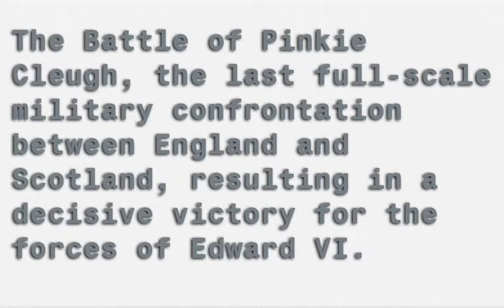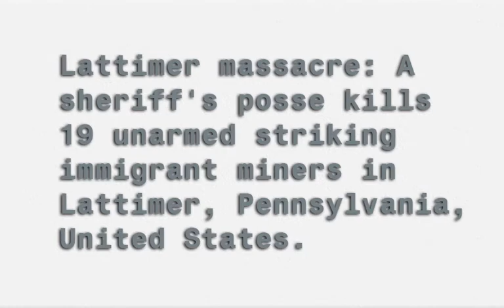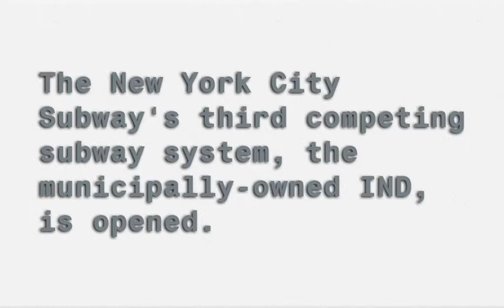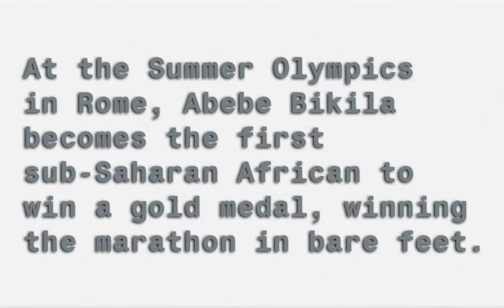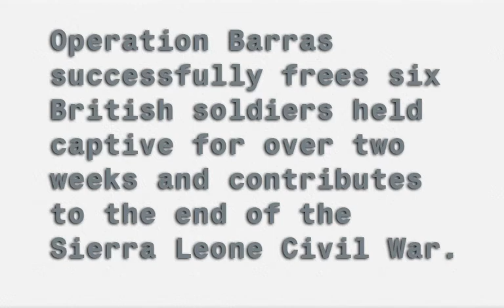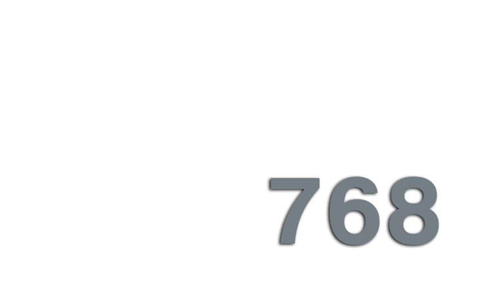On This Day - September 10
What Happened On This Day In History - September 10

506 – The bishops of Visigothic Gaul meet in the Council of Agde.
1419 – John the Fearless, Duke of Burgundy is assassinated by adherents of the Dauphin, the future Charles VII of France.
1509 – An earthquake known as "The Lesser Judgment Day" hits Constantinople.
1515 – Thomas Wolsey is invested as a Cardinal.
1547 – The Battle of Pinkie Cleugh, the last full-scale military confrontation between England and Scotland, resulting in a decisive victory for the forces of Edward VI.
1561 – Fourth Battle of Kawanakajima: Takeda Shingen defeats Uesugi Kenshin in the climax of their ongoing conflicts.
1570 – Spanish Jesuit missionaries land in present-day Virginia to establish the short-lived Ajacán Mission.
1608 – John Smith is elected council president of Jamestown, Virginia.
1776 – American Revolutionary War: Nathan Hale volunteers to spy for the Continental Army.
1798 – At the Battle of St. George's Caye, British Honduras defeats Spain.
1813 – The United States defeats the British Fleet at the Battle of Lake Erie during the War of 1812.
1846 – Elias Howe is granted a patent for the sewing machine.
1858 – George Mary Searle discovers the asteroid 55 Pandora.
1897 – Lattimer massacre: A sheriff's posse kills 19 unarmed striking immigrant miners in Lattimer, Pennsylvania, United States.
1898 – Empress Elisabeth of Austria is assassinated by Luigi Lucheni.
1918 – Russian Civil War: The Red Army captures Kazan.
1919 – Austria and the Allies sign the Treaty of Saint-Germain-en-Laye recognizing the independence of Poland, Hungary, Czechoslovakia and Yugoslavia.
1932 – The New York City Subway's third competing subway system, the municipally-owned IND, is opened.
1936 – First World Individual Motorcycle Speedway Championship, Held at London's (England) Wembley Stadium
1937 – Nine nations attend the Nyon Conference to address international piracy in the Mediterranean Sea.
1939 – World War II: The submarine HMS Oxley is mistakenly sunk by the submarine HMS Triton near Norway and becomes the Royal Navy's first loss of a submarine in the war.
1939 – World War II: Canada declares war on Germany, joining the Allies: Poland, France, the United Kingdom, New Zealand and Australia.
1942 – World War II: The British Army carries out an amphibious landing on Madagascar to re-launch Allied offensive operations in the Madagascar Campaign.
1943 – World War II: In the course of Operation Achse, German troops begin their occupation of Rome.
1960 – At the Summer Olympics in Rome, Abebe Bikila becomes the first sub-Saharan African to win a gold medal, winning the marathon in bare feet.
1961 – In the Italian Grand Prix, a crash causes the death of German Formula One driver Wolfgang von Trips and 13 spectators who are hit by his Ferrari.
1967 – The people of Gibraltar vote to remain a British dependency rather than becoming part of Spain.
1974 – Guinea-Bissau gains independence from Portugal.
1976 – A British Airways Hawker Siddeley Trident and an Inex-Adria DC-9 collide near Zagreb, Yugoslavia, killing 176.
1977 – Hamida Djandoubi, convicted of torture and murder, is the last person to be executed by guillotine in France.
2000 – Operation Barras successfully frees six British soldiers held captive for over two weeks and contributes to the end of the Sierra Leone Civil War.
2001 – Antônio da Costa Santos, mayor of Campinas, Brazil is assassinated.
2002 – Switzerland, traditionally a neutral country, becomes a full member of the United Nations.
2007 – Former Prime Minister of Pakistan Nawaz Sharif returns to Pakistan after seven years in exile, following a military coup in October 1999.
2008 – The Large Hadron Collider at CERN, described as the biggest scientific experiment in history, is powered up in Geneva, Switzerland.
2017 – Hurricane Irma makes landfall on Cudjoe Key, Florida as a Category 4, after causing catastrophic damage throughout the Caribbean. Irma resulted in 134 deaths and $64.76 billion (2017 USD) in damage.